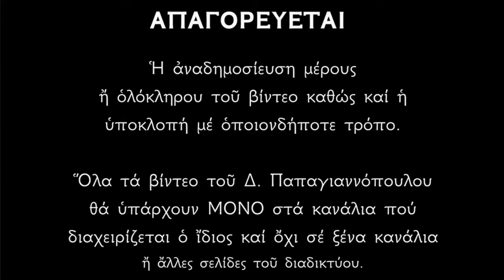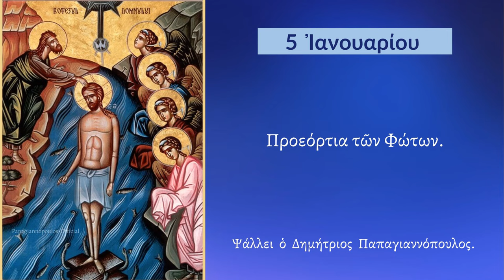5 ΙΑΝΟΥΑΡΙΟΥ - Απολυτίκιο Παραμονής των Θεοφανείων | Δημήτριος Παπαγιαννόπουλος